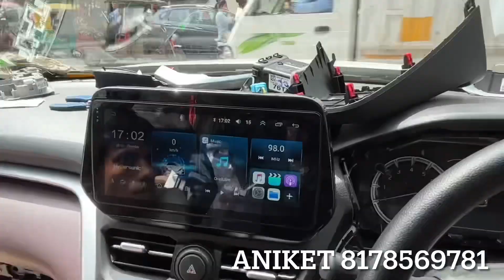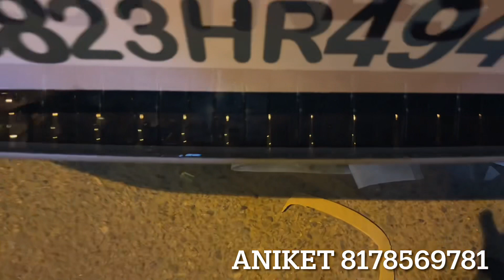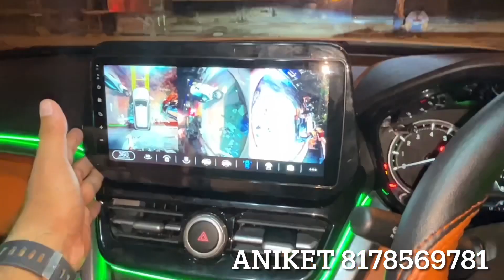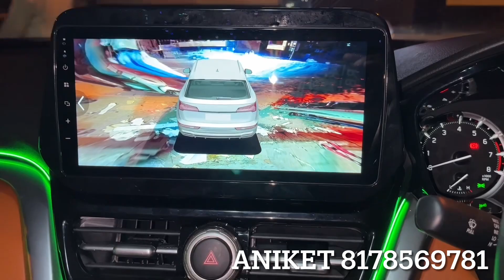grand vitara modified | vitara 2023 modified | vitara modification 2023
54-55, Shastri Market, gurudwara road, Karol Bagh, New Delhi-5

______________WARNING__________________